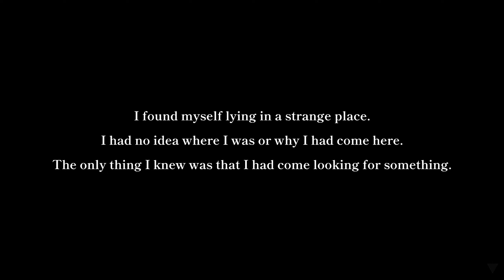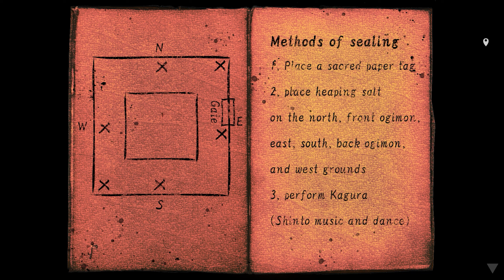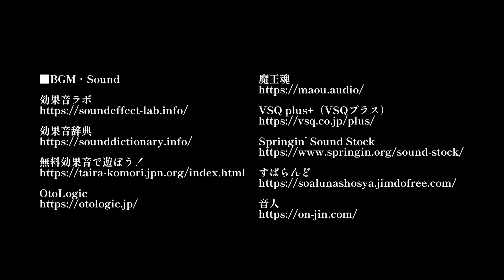At 2:45 AM YOU DECIDE TO VISIT YOUR GRANDMA in Japan - Akazu: Off Limits